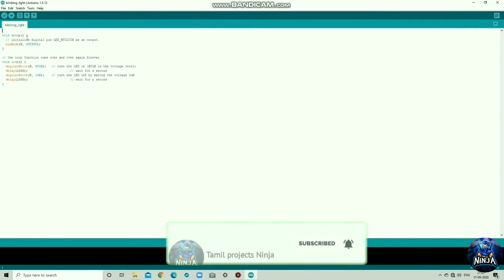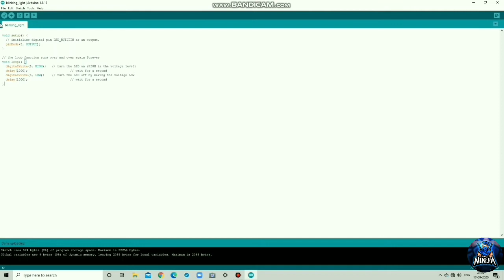Arduino blinking led in Tamil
Hi guys

Arduino uno

bread board: